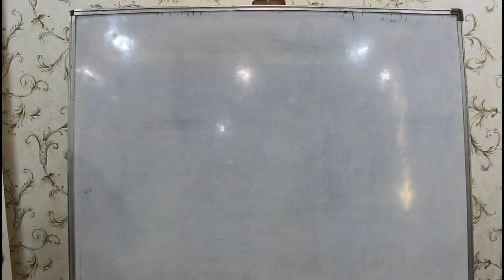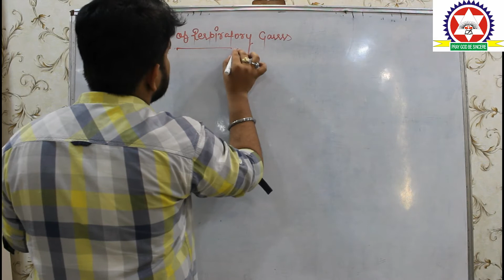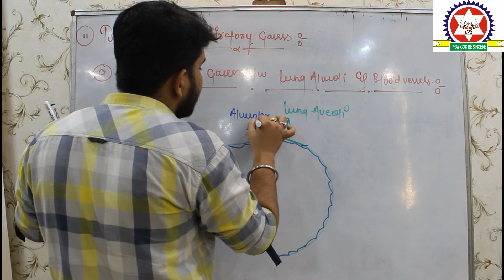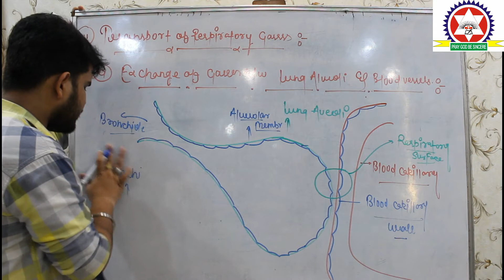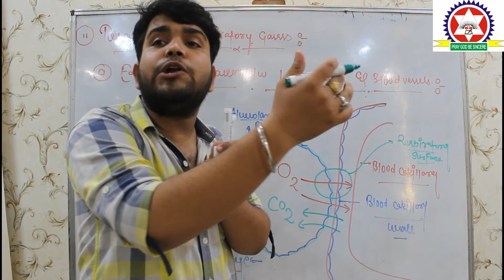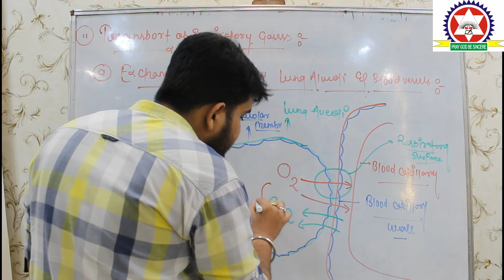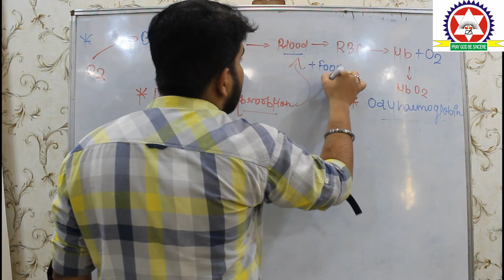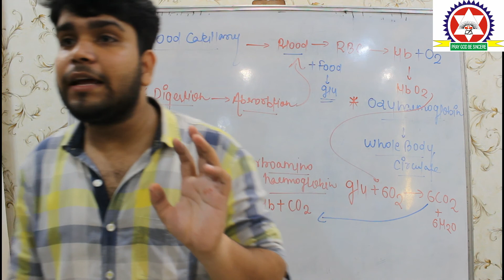Life Process |Biology|Class 10| Part 12| Chapter 1|Preparation for board examination|Science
Class 10 biology Life Process chapter 1

This lecture is a part 12 of class 10th Biology and part 13 will be uploaded soon.
Links of Part 1,2,3,4,5,6,7,8,9and 10 are given down below

 Don't worry students we are working for you and will provide more and more lectures for other subjects as well but for that, you have to subscribe to our channel so that whenever a video will be uploaded you guys will get its notification.

stay safe
stay home

We are proud to be a part of Dawn Vasco School and you all are not just students but family of Dawn Vasco School.